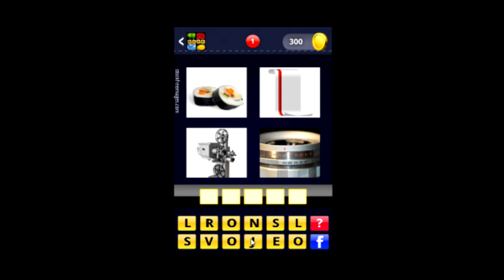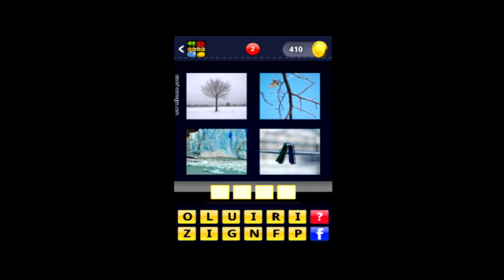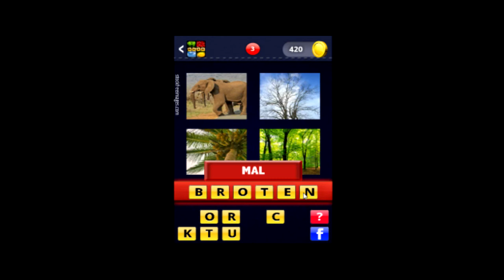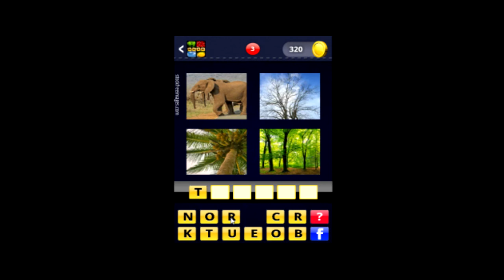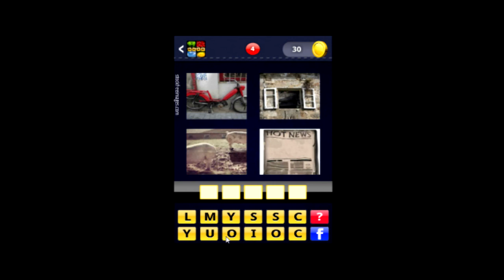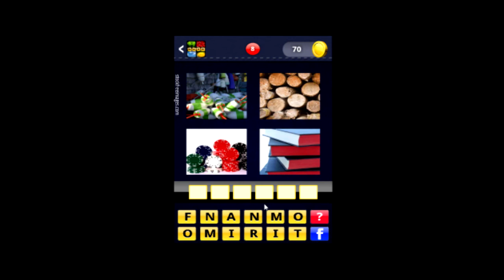Juegos para android #2 - 4 images in 1 word